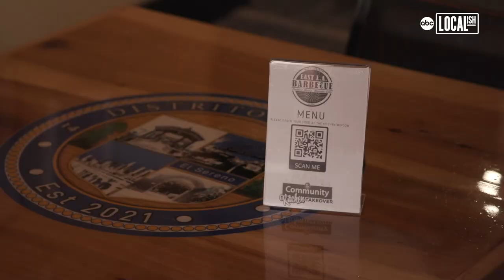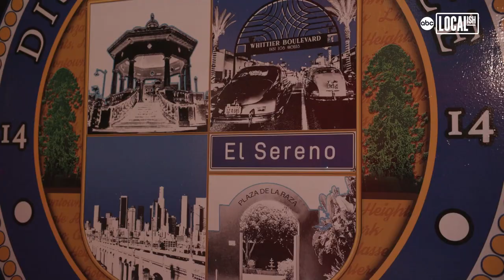Distrito Catorce in Boyle Heights is a melting pot of food, art, community, and culture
Boyle Heights has a new restaurant/bar that celebrates the local food, art and culture. And the owners say their goal isn't just to nourish your body but to also nourish your soul. Named in Spanish for LA City Council District 14, the district on which it's located, Distrito Catorce is a unique concept which offers local street vendors access to their kitchen to showcase their food and make sales.

"They bring in their food and everything, we just open up our kitchen to help our community," said Distrito Catorce owner Juan Jose Sanjuan III "We want to show
our customers that there's a lot of talent in this area."

"The awesome thing too that I feel we're doing is that we're giving our local artists a platform, a place where they can come, they can sell their art and we don't ask for anything in return," said co-owner Guillermo Armando Piñon. "They get to keep all the money."

Distrito Catorce also features a "community table" to encourage locals and visitors to the area to sit together and share community over food and drinks.

"We don't want downtown to be the hub where everybody feels that they have to go to enjoy themselves, to have good beer, to have good food, to have a beautiful place," said Sanjuan. "We want people to know that you have a place here at home."